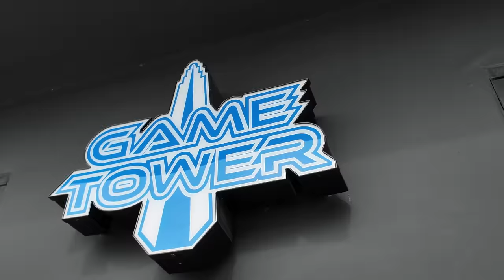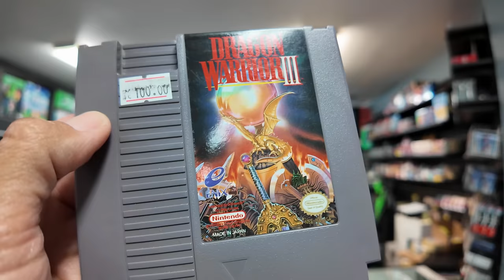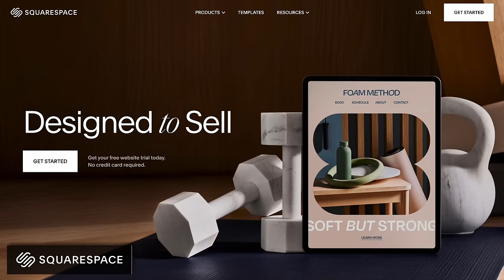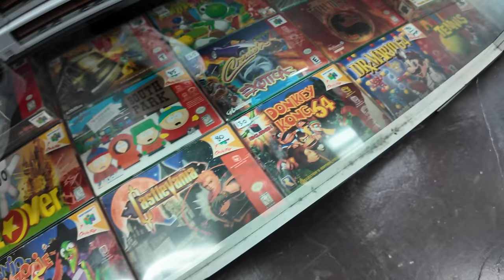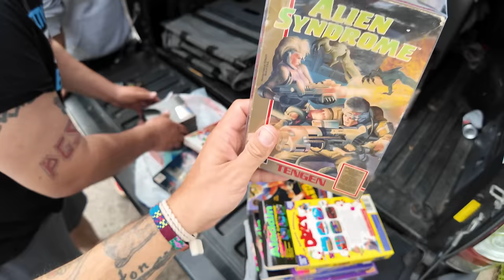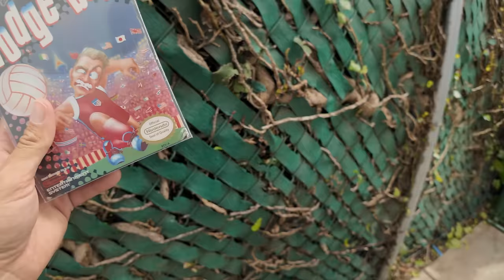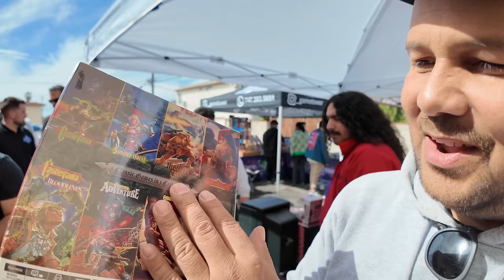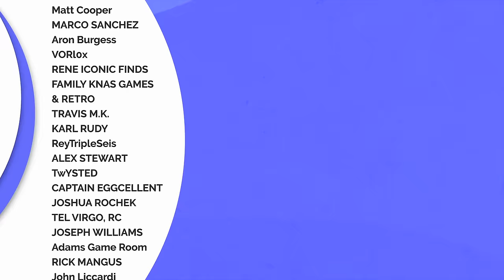Collecting this way feels like CHEATING